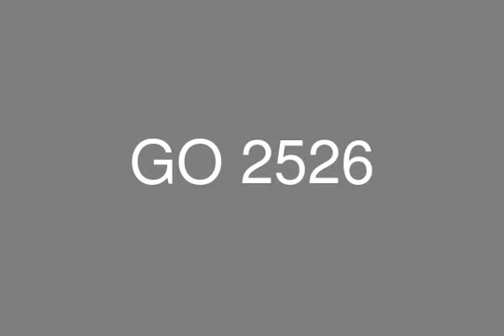كمبوند جراندا الشروق شقة للبيع 238 م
عقارات ، مصر،الشروق، جراندا، شقة للبيع.
كمبوند جراندا الشروق يوفر مجموعة من التصميمات الفنية من الوحدات السكنية,فقط عشر دقائق فقط من مطار القاهرة الدولي وليس أكثر من 20 دقيقة من المدن المجاورة مصر الجديدة ومدينة نصر. التمتع بالسلام والهدوء للمقيمين في هذا الموقع المتميز. توف